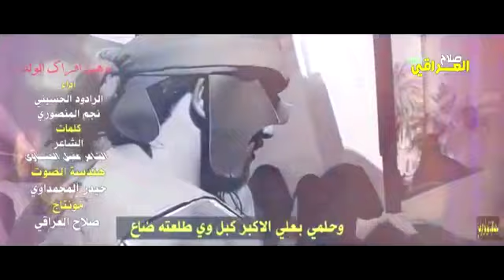مو هين افراك الولد | حصريا ٢٠٢٠ | لطمية شور سريعه رائعة الرادود نجم المنصوري